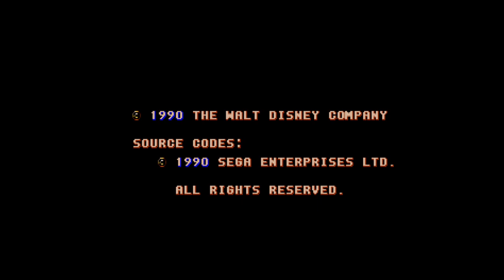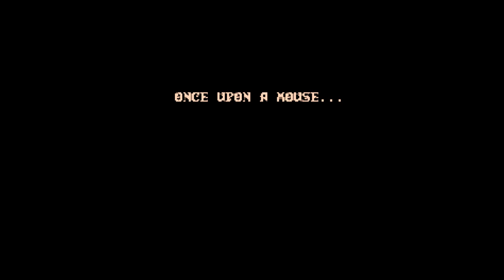Castle of Illusion Starring Mickey Mouse: live stream attempt #1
Apparently, Castle of Illusion has limited continues. which means that the archives are going to feature attempts at making progress In this stream, I was able to get to the Stage 3 boss before calling things a night.